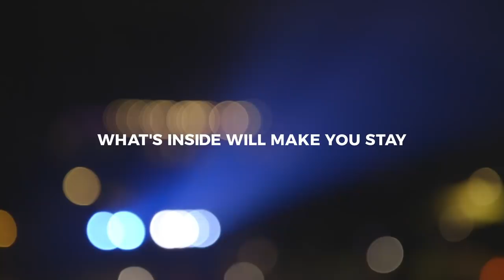Century of Light: Claude Monet's Le Bassin aux nymphéas, harmonie rose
Monet's work came to life on National Gallery Singapore’s façade. The beauty of his work continues inside.
HURRY DOWN | See more Impressionist masterpieces from the Musée d'Orsay, along with work from Southeast Asia's leading artists at Century of Light. Closing soon on 11 Mar.